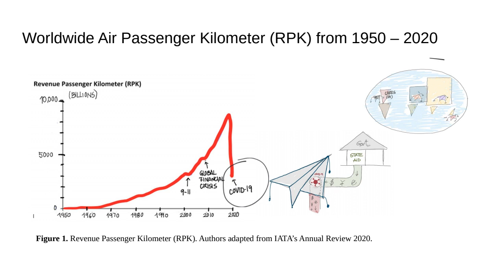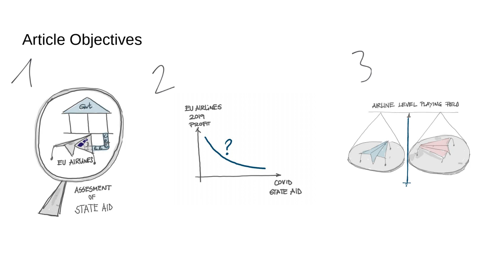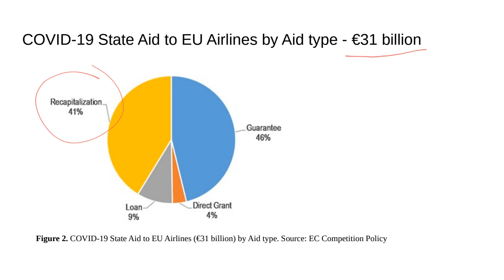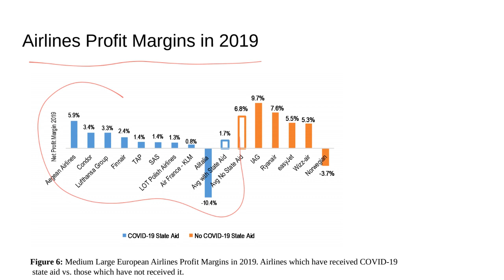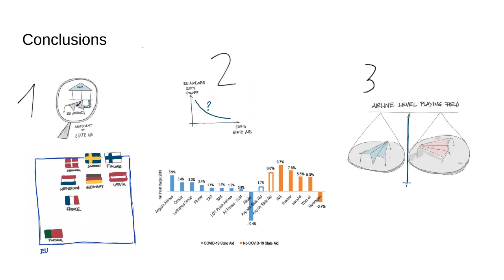The Effect of COVID-Related EU State Aid on the Level Playing Field for Airlines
ABSTRACT: State aid for airlines around the world has been a common practice during the COVID-19 pandemic, as the air transport was one of the sectors most heavily affected. This study analyzes 27 cases of state aid to EU airlines between 1 March 2020 and 30 September 2021 with a total amount of €85 billion. The information was obtained from the area of competition of the European Commission (EC), which is the entity responsible for final approval. Results indicate that the largest EU economies (Germany and France), as well as some Northern European countries, are supporting national airlines more extensively. Airlines with a weaker financial performance be-fore the pandemic were more likely to receive state aid. Government involvement in the airline industry during the recent health crisis will have an important influence on the level playing field (LPF) for airlines. It is still unclear how this will evolve in the future, but it seems that some air-lines now resemble the public flag companies of the past.

You can reference this paper as follows:
Martín-Domingo, L., & Martín, J. C. (2022). The Effect of COVID-Related EU State Aid on the Level Playing Field for Airlines. Sustainability, 14(4), 2368. MDPI AG.